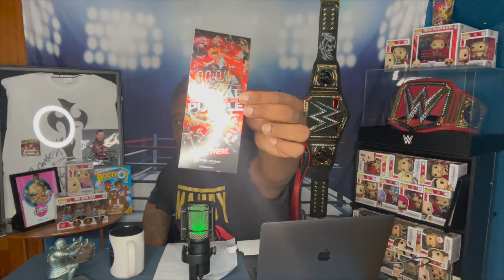RIP Scott Hall, Dave Spoils EVERYTHING, Hardy/Regal All Elite, Mandy Rose & More |CSAC Podcast EP.34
On this weeks episode ill discuss the recent AEW signings, Dolph Reviving his career, Dave Spoilers, Mandy, Born Breaker & More!